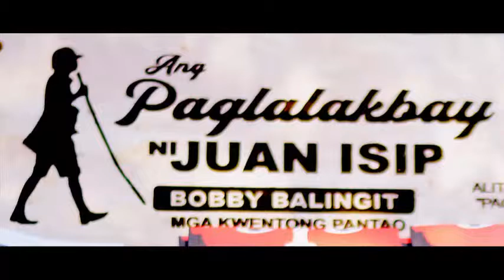Bobby Balingit art talk at the paghilom 2 art festival